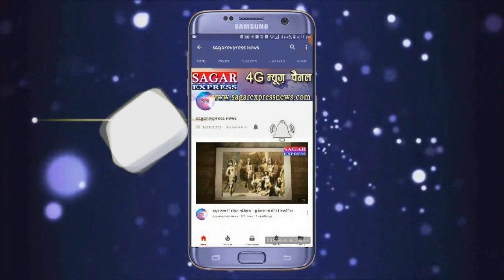बन्दूक ही बन्दूक पकड़ी गई -इतनी बंदूक एक साथ देख आप चौक जाएंगे